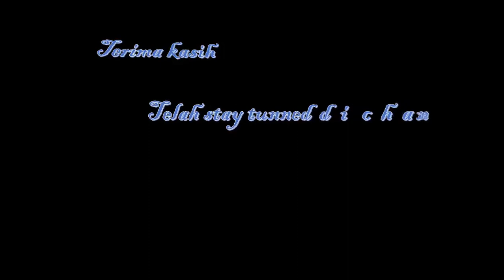Harvest Moon Back To Nature - Memasuki Hari Ke 84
di video kali ini saya melanjutkan lagi untuk lets play dari game HMBTN nya ia teman-teman. di lets play kali ini saya menjalankan kegiatan seperti biasanya, meningkatkan palu, meningkatkan rumah, dll.

Untuk teman - teman yang ketinggalan untuk lets play dari game HM BTN saya. kalian bisa klik link playlist di bawah ini bro:

Dan jika teman - teman hanya ingin melihat event/scene dan tutorial HM BTN saya. kalian bisa klik link playlist di bawah bro:

Terima kasih sudah mau mampir ia teman-teman